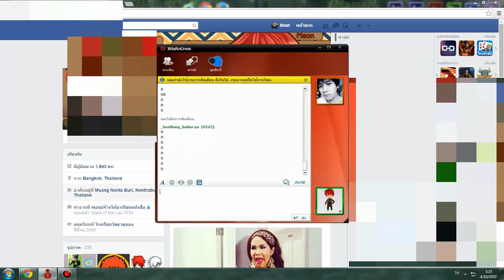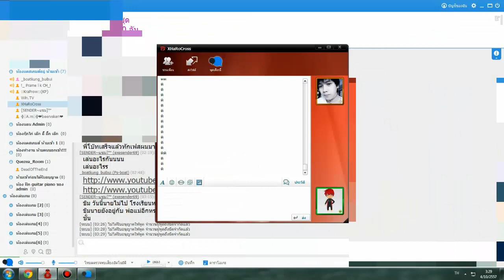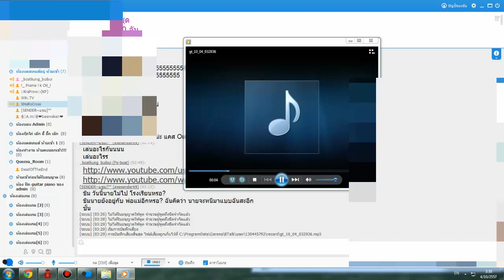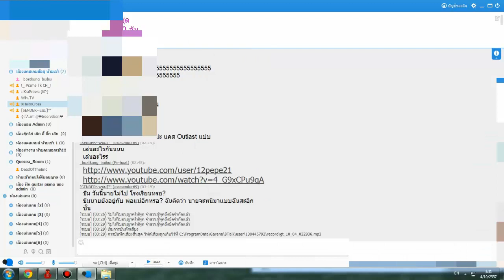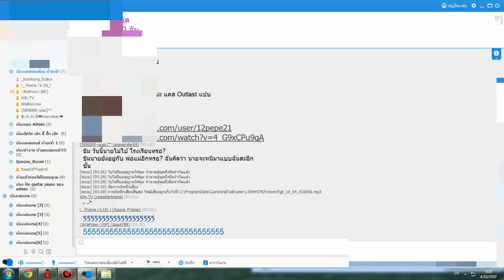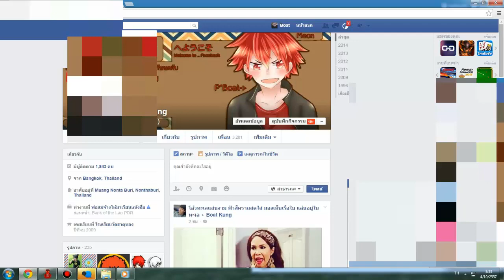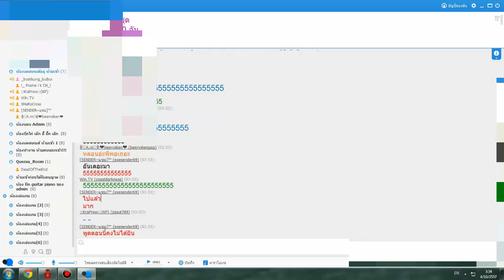เรา ปลุกคน เเบบนี้ครับ เวลามันนี้เเคส